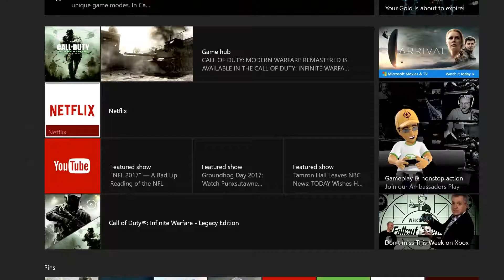WHY IM NOT GOING TO COLLEGE | Story Time | Cod Infinite Warfare gameplay!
Hey guys today in this video I'm explaining and why i don't want to go to college at the moment. I will talk about why school is the right option for me right now. i hope you guys enjoy!